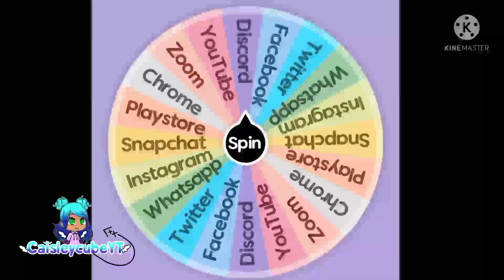Turning apps into Gacha oc's part 1 |Gacha club.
Inspo: @Miss Chocolate